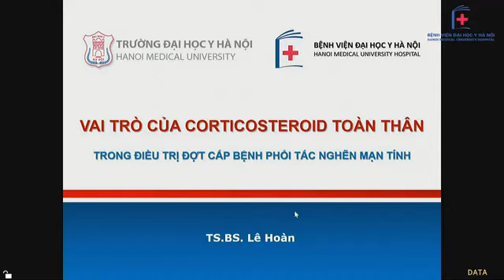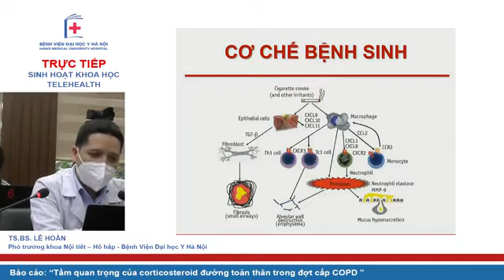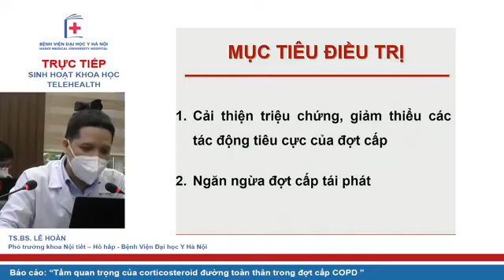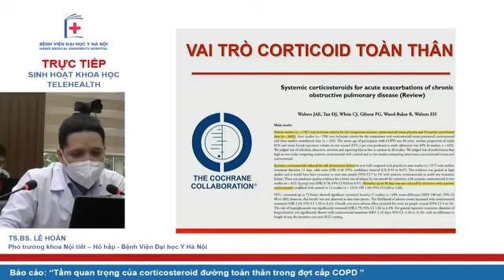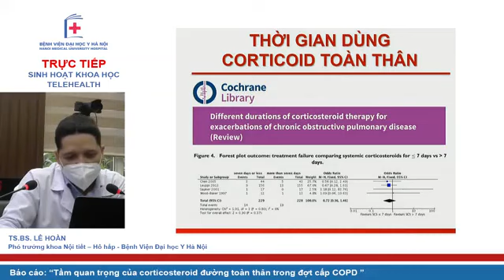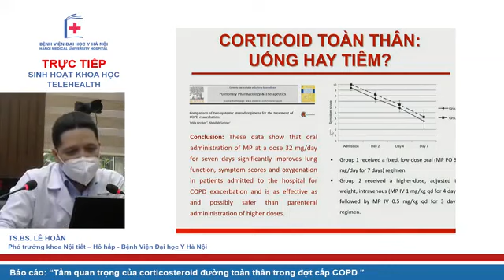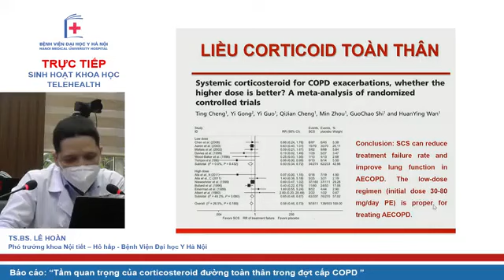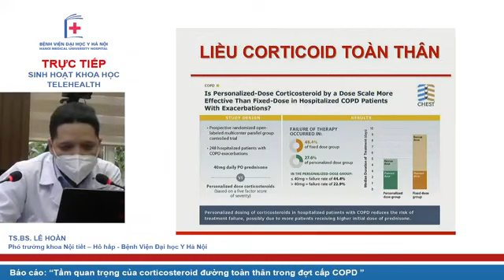Tầm quan trọng của corticosteroid đường toàn thân trong đợt cấp COPD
Báo cáo: “Tầm quan trọng của corticosteroid đường toàn thân trong đợt cấp COPD”
Trình bày: TS.BS. Lê Hoàn - Phó trưởng khoa Nội tiết - hô hấp, Bệnh viện Đại học Y Hà Nội.